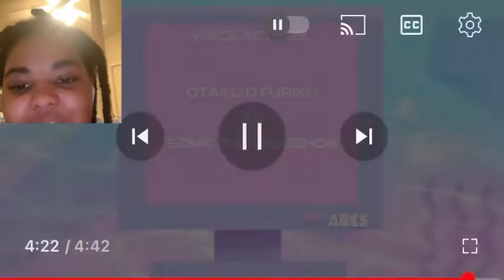￼￼ Chaos cafe by @ljarchive3902 (reaction)